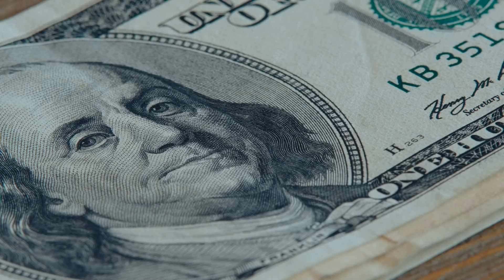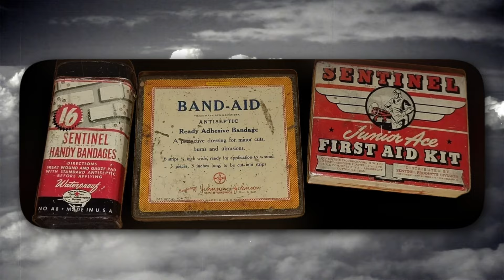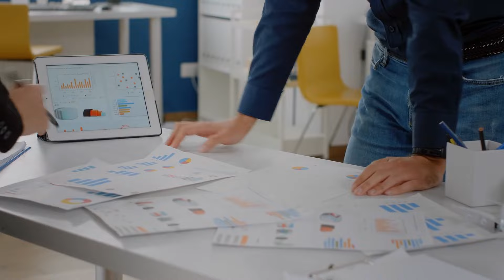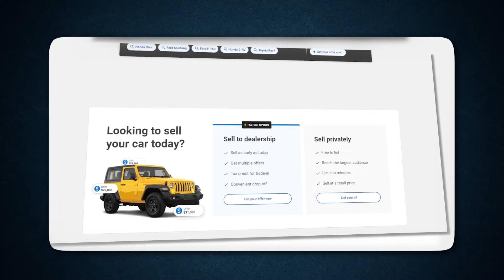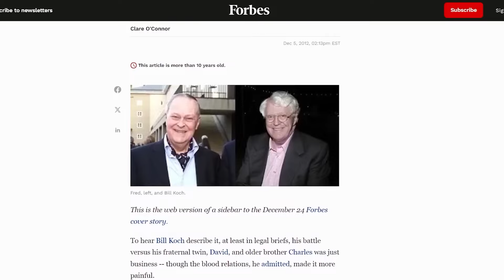This Family Owns America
🏡 Discover the extraordinary story of the family that has left an indelible mark on the nation! In this captivating video, unravel the fascinating journey of the family that owns America, exploring their incredible achievements, business prowess, and the impact they've had on shaping the nation's landscape. From iconic business ventures to philanthropic endeavors, delve into the exclusive insights behind their success and the secrets that have propelled them to the forefront of American influence. Join us as we unveil the untold narrative of this remarkable family and their significant contributions to the fabric of the nation. Don't miss out on this compelling tale of triumph and legacy! 🇺🇸✨

1. The videos have no negative impact on the original works.
4. We use only the audio component and tiny pieces of video footage, only if it's necessary.